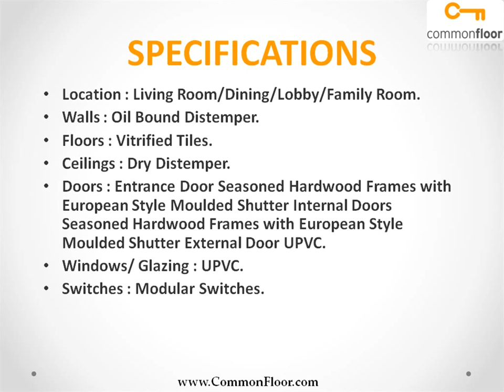Nalanda Neelkanth Agra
Nalanda Neelkanth is one of the popular Residential Developments in Ghatia crossing neighborhood of Agra. It is among the Ongoing Projects of Nalanda Builders & Developers India Ltd. The landscape is beautiful with spacious Houses.